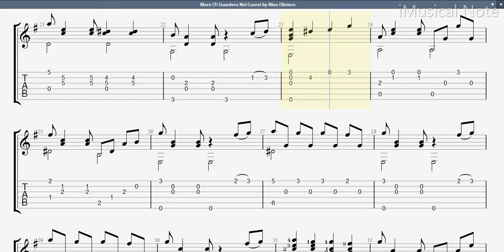Guitar TAB - Nino Oliviero : More (Ti Guardero Nel Cuore) | Tutorial Sheet Lesson